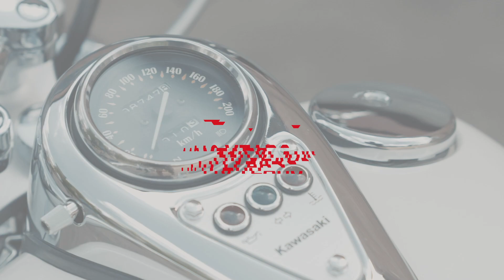Lee Cooper Winter 2018